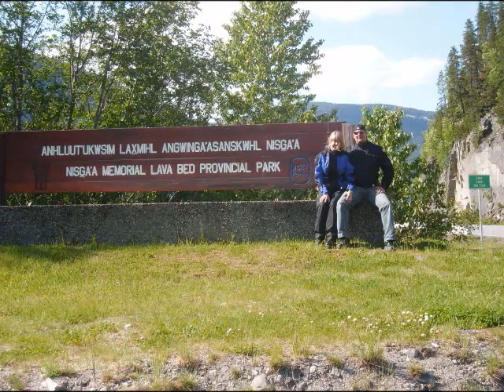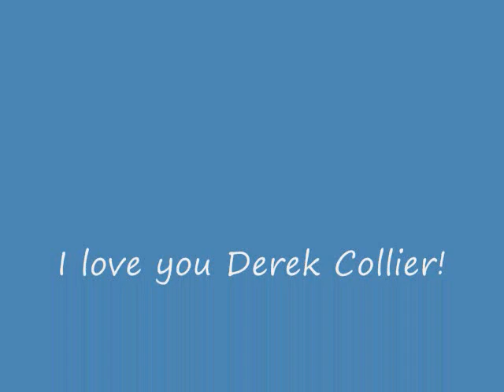Kitimat Couple's motorbiking Days, boating has now taken over!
Vision is sometimes not enough, You must combine it with venture. It is not enough to stare up the steps. You must step up the stairs.